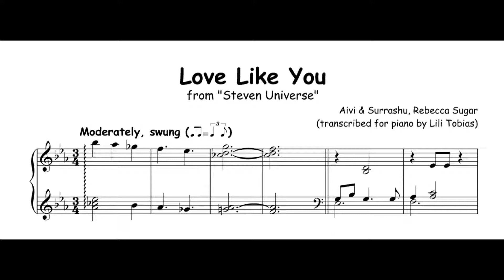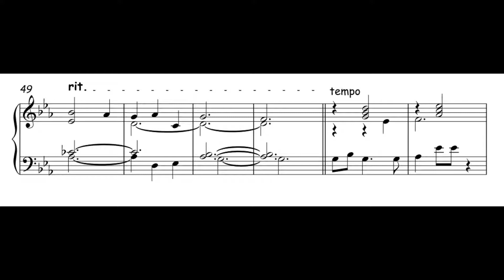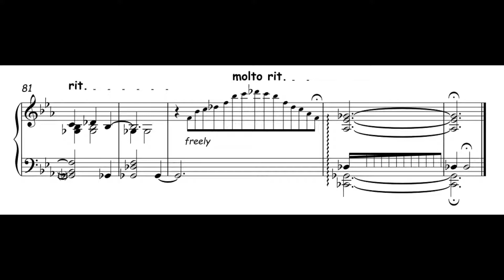Steven Universe: Love Like You (Piano Cover/Sheet Music)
This is my piano transcription of the song "Love Like You" from Steven Universe. Please disregard my very out-of-tune piano!

Lyrics: Rebecca Sugar